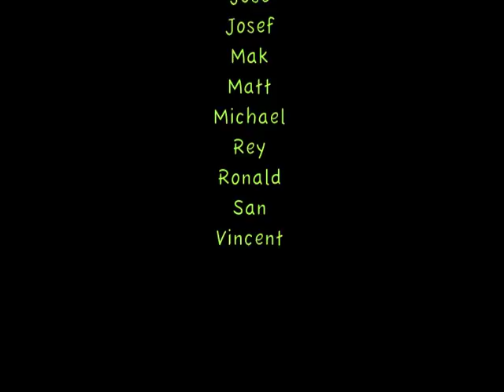Mountain Biking GoProHD Hero Chest Mount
My first try on GoPro Chest Mount. I need to adjust the angle a bit more pointing up. On a hot weather, i found out my sweat drops on the Camera and it makes the video blur.